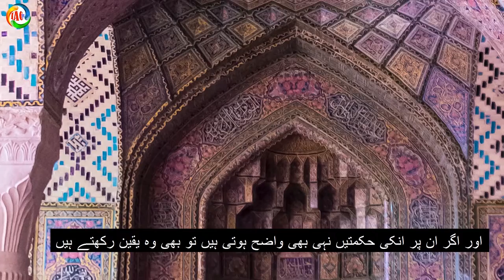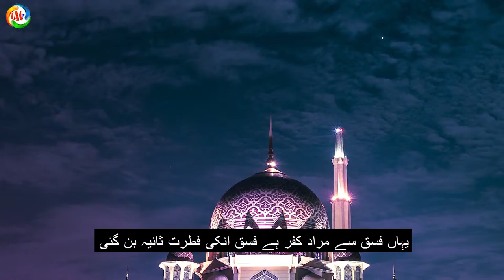dars-e-qurna aayat no. 26/ allah misalen hikmaton ke paish-e-nazar bayan karta he